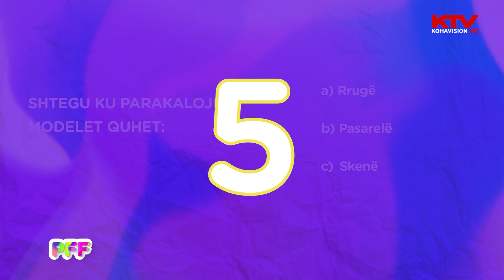Kuiz për fëmijë: Shtegu ku parakalojnë modelet quhet